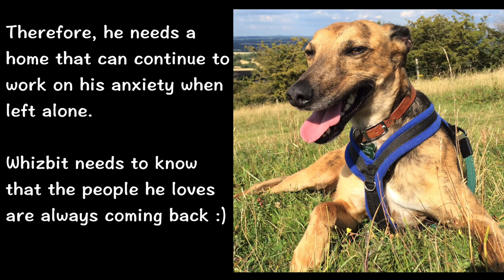Whizbit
Adoption Film for Whizbit at Raystede Centre for Animal Welfare.

Update: He has been successfully adopted :D